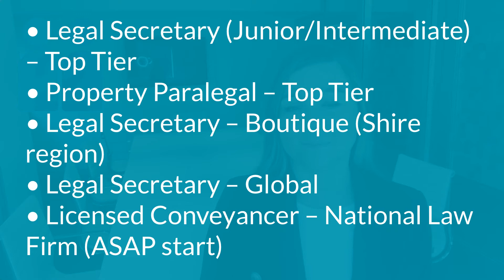Market Update: Property and Conveyancing